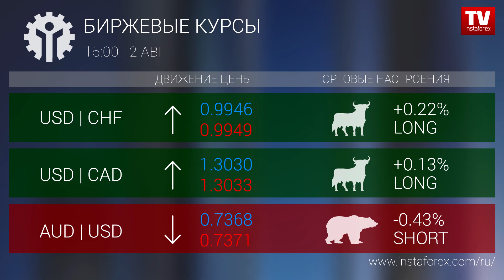Биржевые курсы 15:00 (02.08.2018)